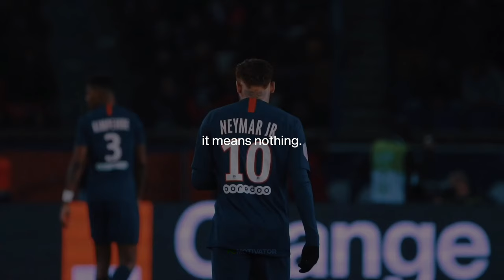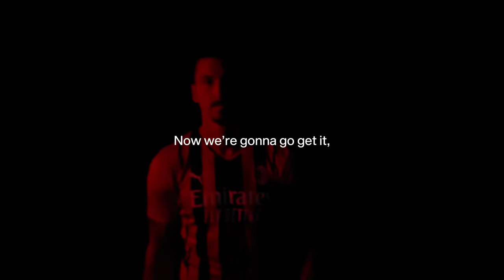IT’S NOT OVER UNTIL, I WIN. - Football motivation - FCMOTIVATOR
IT’S NOT OVER UNTIL, I WIN.